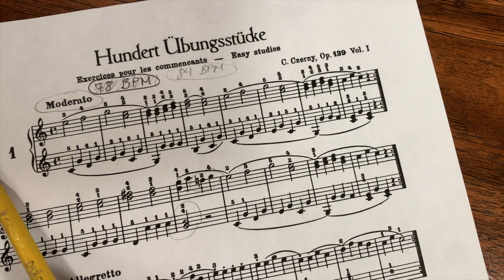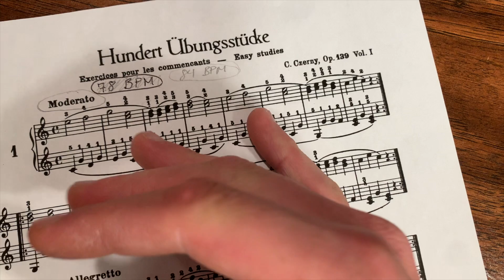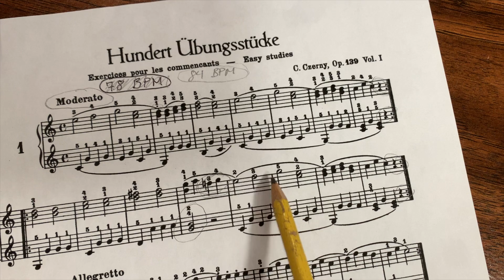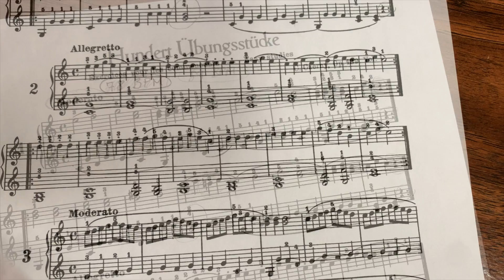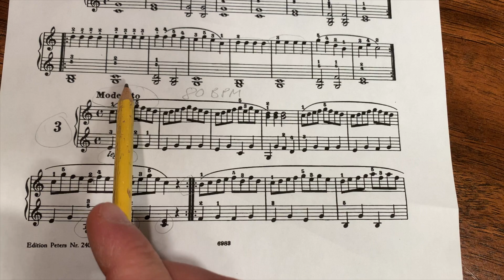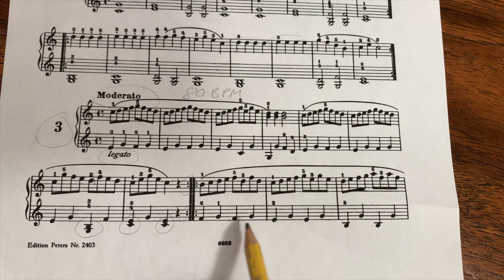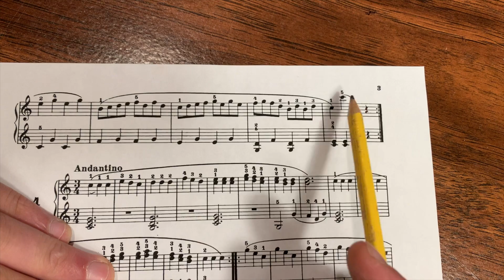Piano Finger Speed and Variations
Welcome back to Rock the Classical!

Hello, my name is Ben and I'm here to make mistakes so you can learn!

In this episode, we go through the first three exercises in Carl Czerny's Opus 139! (downloadable link below) These exercises are great for beginners who want to build finger strength and speed. I play through the exercises in the relative tempo but I highly recommend starting extremely slow to build muscle memory. I hope this video helps you start playing Czerny as soon as possible and reaping the benefits of his exercises.

Rock the Classical